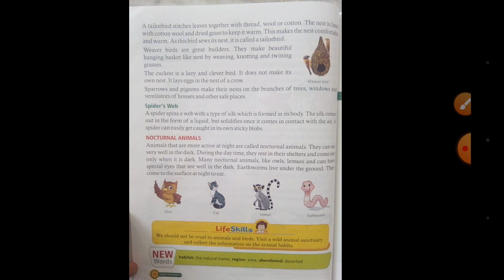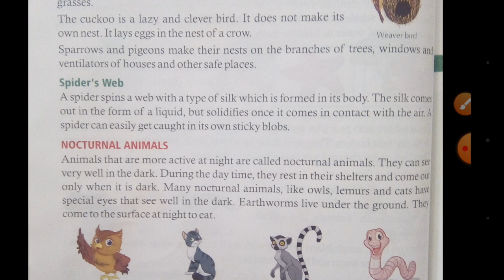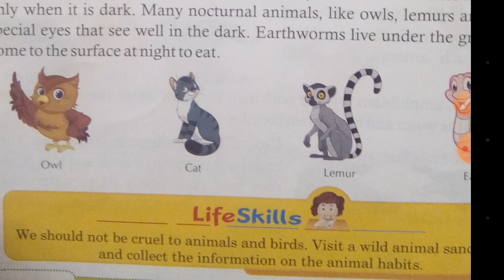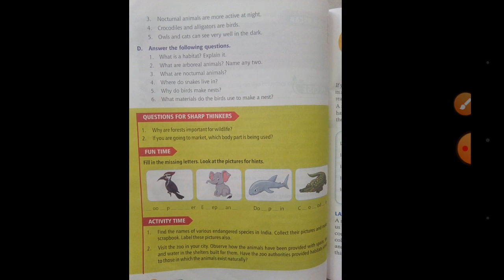E.V.S. ( Class - 4 ) Chapter - 12 ( Part - 7 )___Animal's Habitats